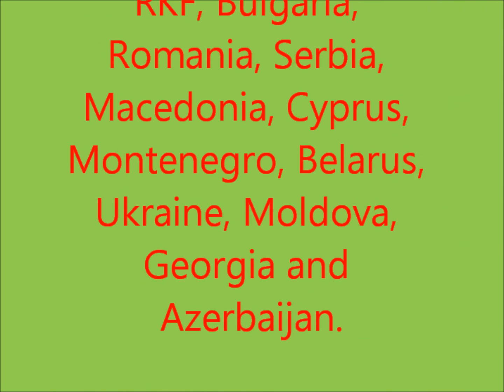Крипин(возраст 2,5 лет)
Питомник Чесвет лайн